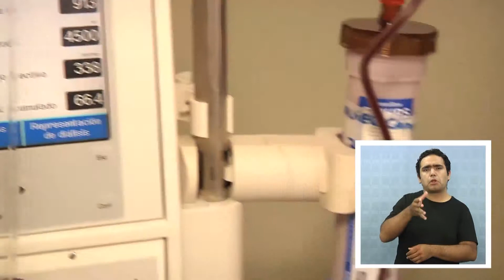FENATS NACIONAL PROPONE MEJORAR CONDICIONES LABORALES EN SALUD - Iquique TV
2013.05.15: Dirigentes de la Confederación FENATS Nacional, de reciente reestructuración, junto a dirigentes de la Salud de Tarapacá buscan instalar las propuestas del sector para el mejoramiento de las condiciones laborales, sobre la base de los ejes político, económico y social

A nivel regional, los dirigentes denuncian mala gestión y el manejo de datos en las cuentas públicas de salud, los que no reflejarían la realidad